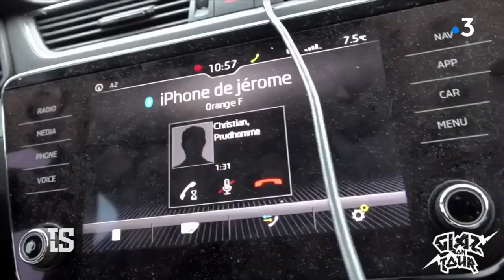B&B Hotels-Vital Concept, le petit nouveau du Tour de France !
C'est le petit nouveau du tour. B&B Hotels-Vital Concept, l'équipe dirigée par Jérôme Pineau, a bénéficié d'une wild-card pour cette 107ème édition. Créée en 2018, la formation bretonne n'avait jusque-là jamais obtenu d'invitation de la part des organisateurs du Tour de France. Nous avons suivi la préparation des coureurs de cette équipe. B&B Hotels-Vital Concept est la petite nouvelle, certes, mais a l'ambition des plus grands. Retrouvez Tout Le Sport tous les jours sur France 3 à 20h45, et en replay sur le site et les applications France tv sport.